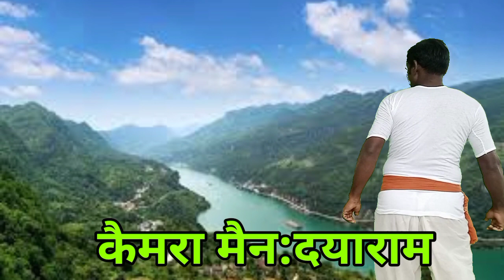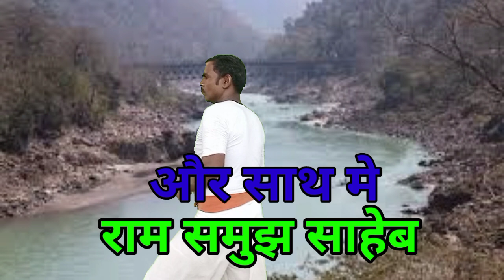{न्यू भजन}भजो रे मन राम नाम ||bhajo re man ram nam || स्वर:चंद्रिका साहेब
गायक:चंद्रिका साहेब
लेखक:चंद्रिका साहेब
वीडियो एडिटिंग:शिवकुमार निषाद
कैमरा मैन:दयाराम
और साथ मे
राम समुझ साहेब
राम प्रीत साहेब
राज कुमार साहेब
डा:कन्हैया लाल साहेब
डांस:दीनानाथ मास्टर

Sant भजनवाली S चैनल पर आपका स्वागत है
आप लोग इसी तरह मेरे चैनल पर बने रहे |

आप लोग इसे भी फॉलो करे |||